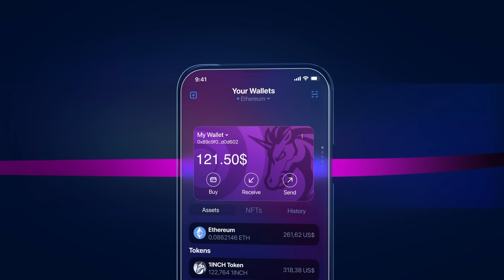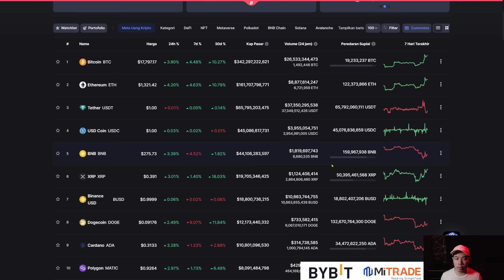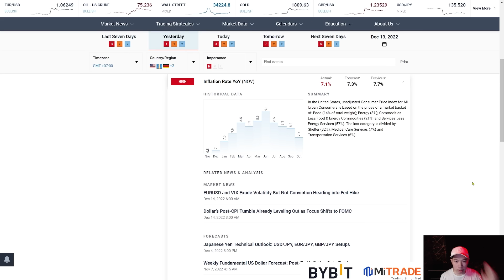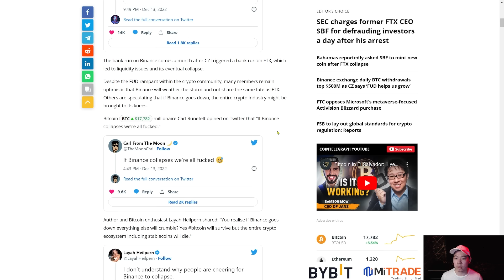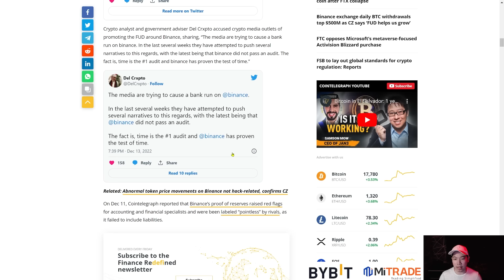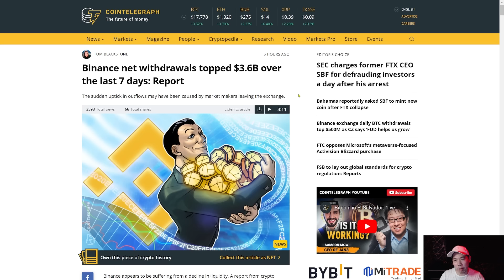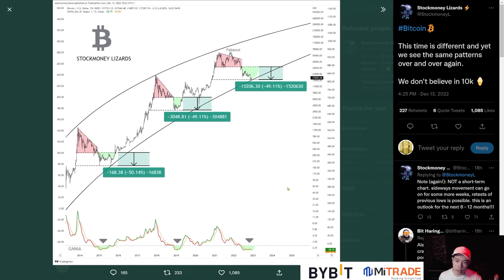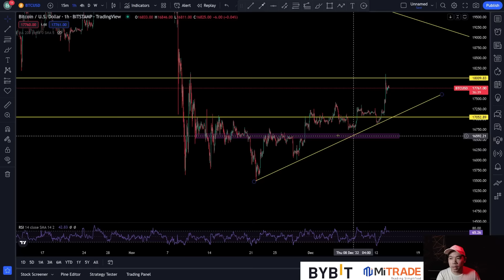BITCOIN MENYENTUH MAJOR RESISTANCE 18K DAN SEDANG TERKOREKSI ! PREDIKSI BITCOIN HARI INI !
KHUSUS PENDAFTAR MITRADE BISA KONFIRMASI DAN KLAIM HADIAH DI GRUP INI